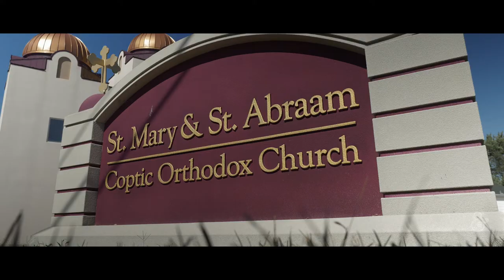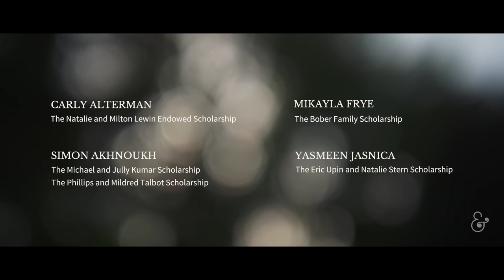2017 Scholars in Arts & Sciences: four students tell their story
Today, half of all our undergraduate students and nearly all of our graduate students receive some sort of financial aid from the University - aid which makes their attendance possible.  Now in its 31st year, the goal of Scholars in Arts & Sciences is to bridge the gap for those students whose family situations might otherwise put Washington University out of reach.

The Scholars in Arts & Sciences at Washington University in St. Louis effort began in the fall of 1985 with the support of twenty far-sighted friends, and by 2008 that number had grown to several hundred.  Still, the need was great.  The 2009 announcement of Opening Doors to the Future: The Scholarship Initiative for Washington University Arts & Sciences began a five-year, $33 million effort to raise funds to support undergraduate and graduate students in Arts & Sciences.  Today, our goal is to raise $66,000,000 by 2018 as part of Leading Together: The Campaign for Washington University.